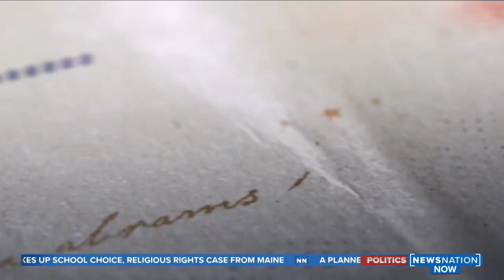Dan Abrams Live 12/8/21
The trial of former Minnesota police Officer Kim Potter started Wednesday. Potter shot and killed 20-year-old Daunte Wright in April after seemingly mistaking her handgun for her Taser. Was she criminally negligent or even reckless in confusing the gun for a Taser? Criminal defense attorney Roger Foley and Terri Austin, host and legal analyst on Law & Crime Network, weigh in.

Austin is then joined by criminal defense attorney Mark Eiglarsh to discuss Scott Peterson's resentencing.

Austin and Eiglarsh also discuss the Jussie Smollett trial.

In tonight’s Mediaite segment, Dan offers his take on the Chris Cuomo being "canceled."

And on tonight’s police body camera segment, the show looks at what happened when a woman's boyfriend takes their child and runs. Retired Tulsa police Lt. Sean “Sticks” Larkin joins us to break down the amazing video from Phoenix PD.